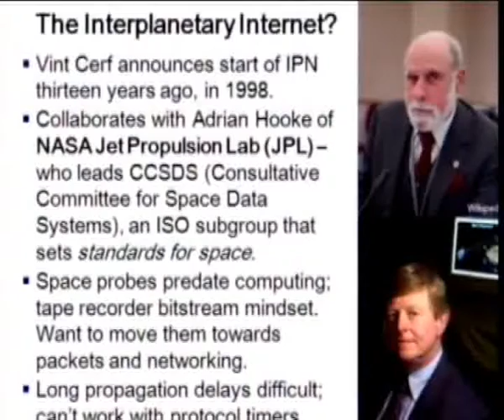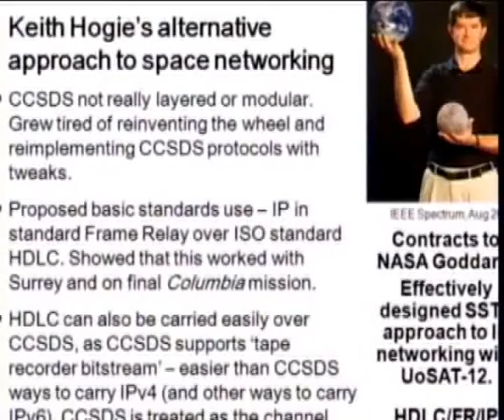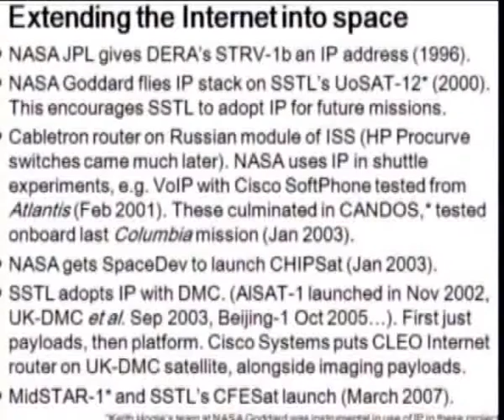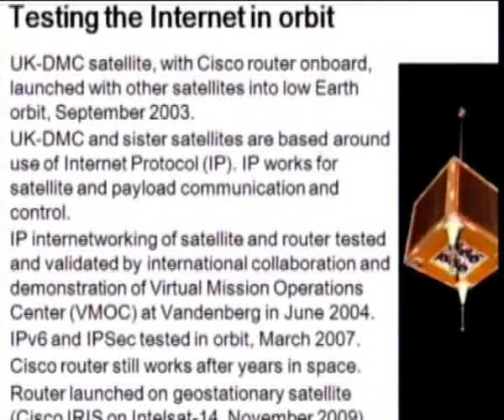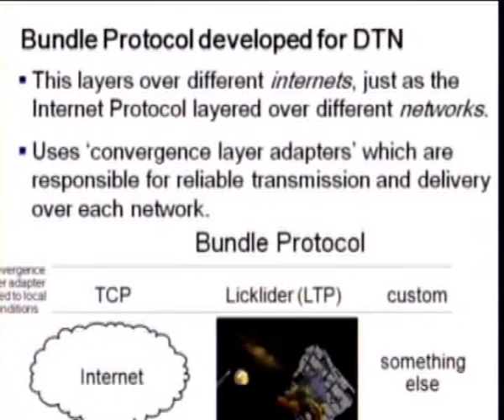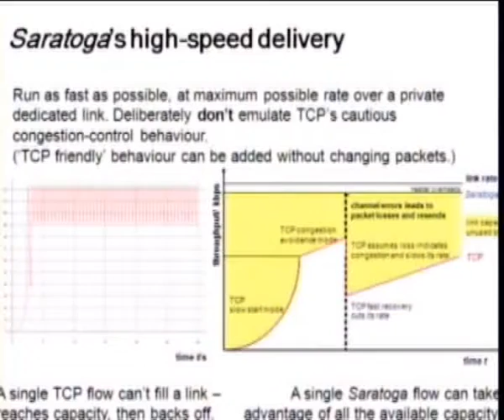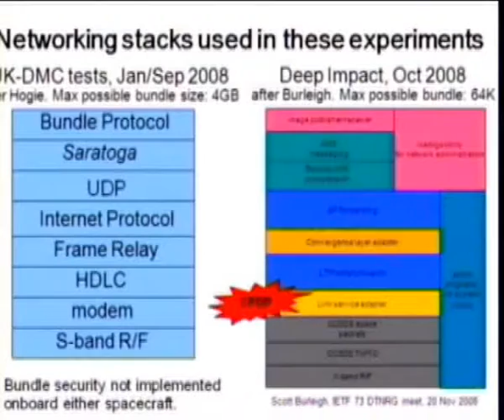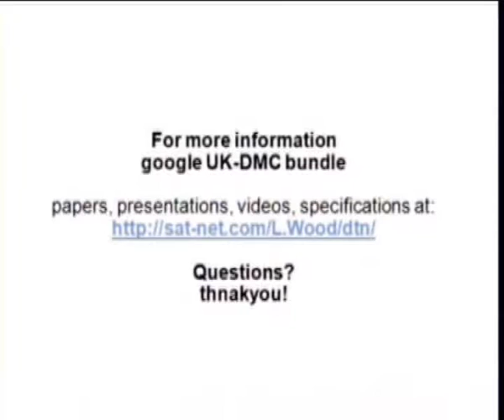2011: The Interplanetary Internet - Lloyd Wood